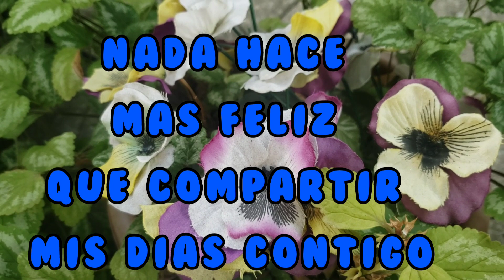Nada hace mas feliz que compartir mis dias contigo poema de amor